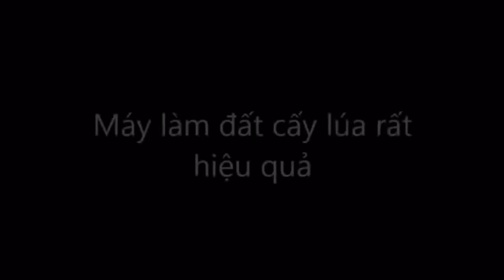ban dan xoi truoc 1z41a,0978020487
Máy cày dàn xới trước chạy dầu Diesel
Phụ trách mảng Nông nghiệp: Miss Ngọc Loan